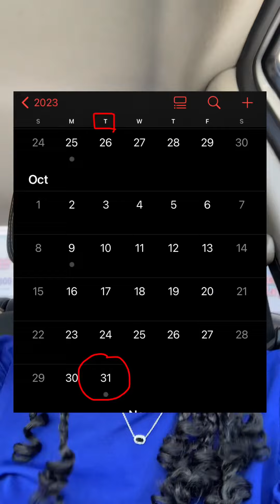Prophetic Dream: PARENTS Renounce This NOW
My TikTok: @Lola_Wola 90.2K MOB’n with Christ Jesus.
My prayer TikTok: @Lola_wolaa 3K prayer warriors MOB’n with Christ Jesus.